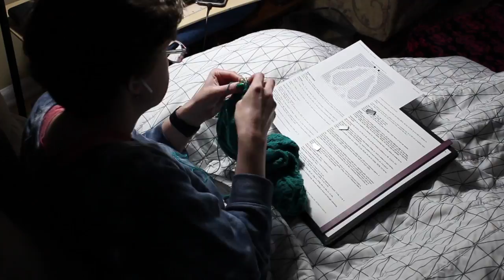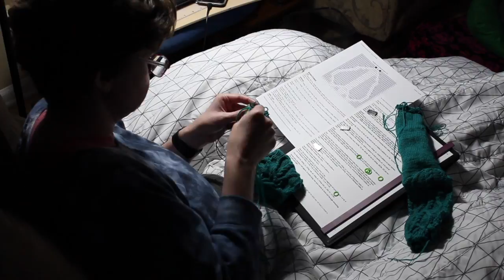Knitting - My Vampire Boyfriend #13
Amazon Wish List

♡Bio♡
I am a late-30s disabled woman living in the MidWest. I love dogs, especially poodles. I spend much of my time working on something artistic because the world of humans is dangerous to my continued survival. I get out into nature as much as humanly possible, even when the weather is below zero with snow blowing sideways or the heat index is over 100F.

Ehlers Danlos Hypermobility (III)
I have a number of other diagnoses, but these are by far the most disabling.

My weekly SCIG medication Hizentra
Yes, I stick myself with two subcutaneous needles in each thigh every seven days.
I’m that metal.

Obsessive-Compulsive Disorder